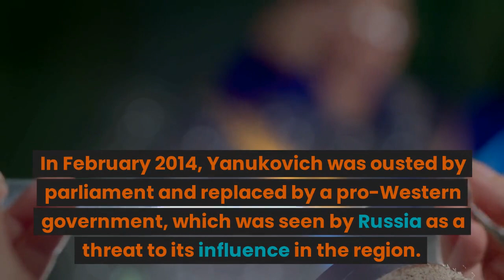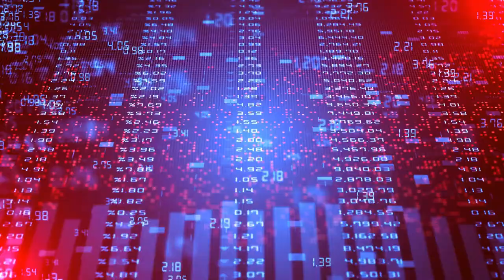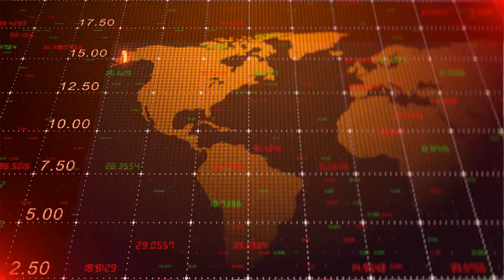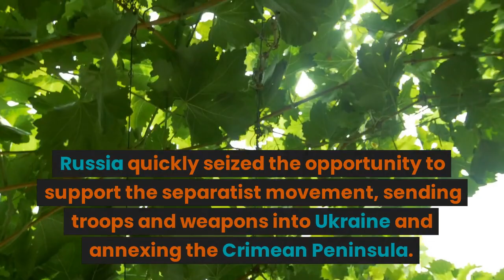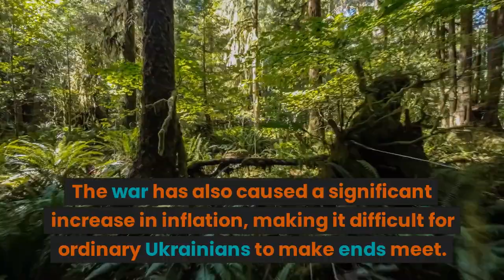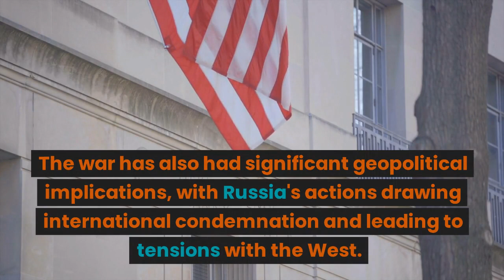THE TRUTH ABOUT THE UKRAIN WAR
The war in Ukraine began in 2014 after the fall of the pro-Russia president Viktor Yanukovych. The annexation of Crimea by Russia was the trigger for the conflict, which worsened with the involvement of pro-Russian separatists in eastern Ukraine.

Since then, Ukraine has been facing a civil war that has already caused more than 13,000 deaths and displaced about 1.5 million people. The conflict involves Ukrainian troops, pro-Russian separatists, mercenaries, and Russian forces.

Despite several attempts at ceasefires and peace agreements, the situation in the region remains unstable and violent. Ukraine accuses Russia of supporting the separatists with weapons and troops, while Russia denies any military involvement in the conflict.